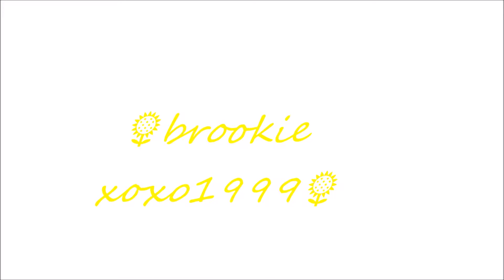cleaning my room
im cleaning my room for you guys  , next week cleaning my desk  yay cleaning videos are slowly returning to my youtube channel yay